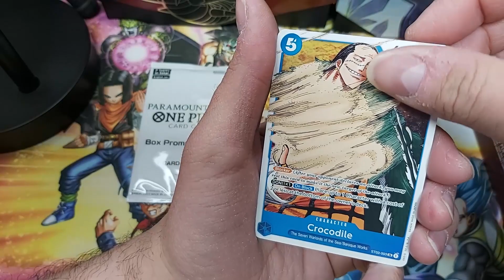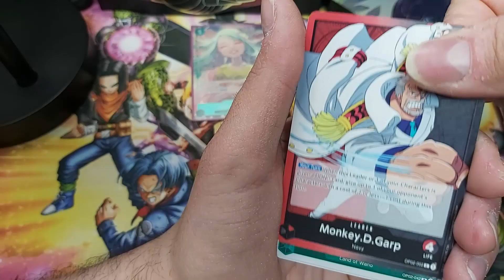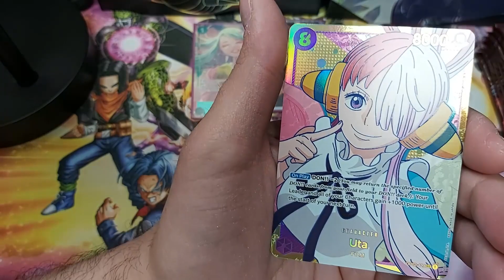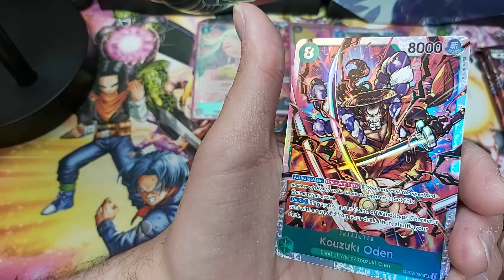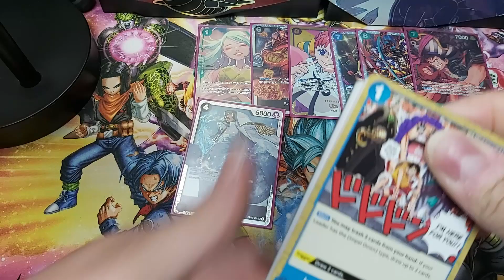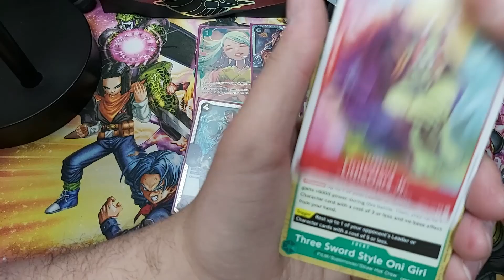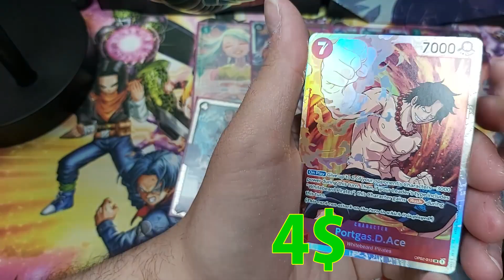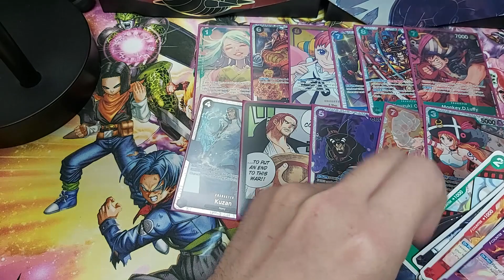Opening another PARAMOUNT WAR booster box - One Piece card game English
Have Bandai nerfed pull rates? Usually in OP01 when you get 1 secret rare in a box it meaned that almost guaranteed you had 2 more alternative arts in a box, and the minimum was 2 alt arts per box. But now it seems that you can get only 2 pulls and the secret rare is mixed in that chance. And to be fair, i have not seen too many boxes with 3 big hits compared to OP01, so it feels like they really nerfed pull rates somehow. What are your thoughts about that people?